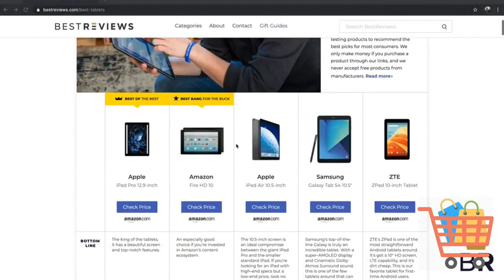Wall Mounted Drop Leaf Desk 2021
1.✅ Walker Edison Modern
2.✅ S Stand Up Desk Store
3.✅ FURINNO Econ Multipurpose
4.✅ Signature Design by Ashley
5.✅ FURINNO Compact Computer
6.✅ Furinno Simplistic A Frame
7.✅ Wooden Mallet Wall Desk
8.✅ FURINNO Efficient Home
9.✅ Waneway Vanity Mirror
➡️Best New Kitchen Gadgets
wall mounted drop leaf desk,
drop down wall desk,
drop down desk ikea,
wall mounted drop down desk,
drop leaf desk ikea,
drop down secretary desk wall mounted,
wall mounted drop desk,
drop leaf wall desk,